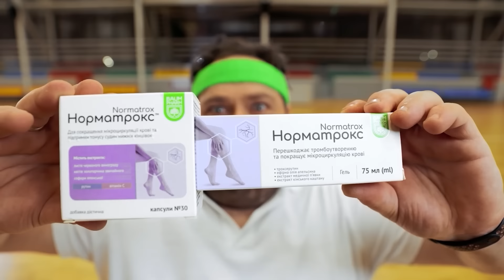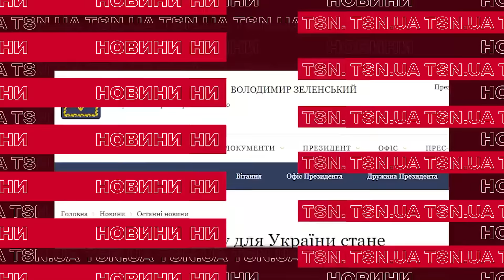🔴 ВІЙНА В УКРАЇНІ ЗАКІНЧИТЬСЯ ПЕРЕГОВОРАМИ?! Нові гучні заяви!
Війна в Україні закінчиться все одно за столом переговорів, про це відкрито заявив секретар РНБО, а формула миру України буде представлена вже у червні під час саміту у Швейцарії. Але плюнутися своєю заявою встиг і кремлівський диктатор. Які нові заяви про переговори між Україною і Росією лунають зараз, чи тиснуть партнери в цьому питанні на Україну, яка позиція Зеленського і чого хоче Путін – дивіться в ексклюзиві TSN.ua.